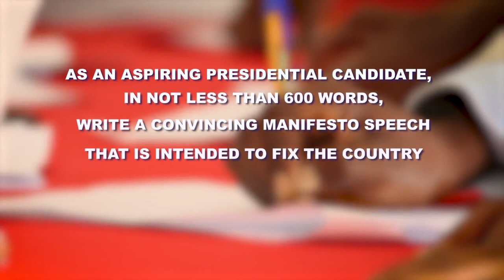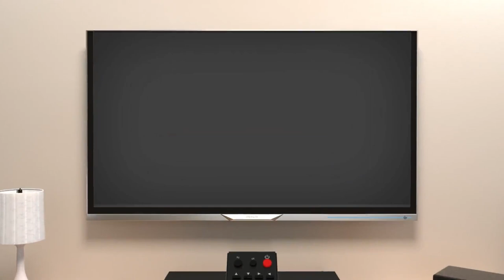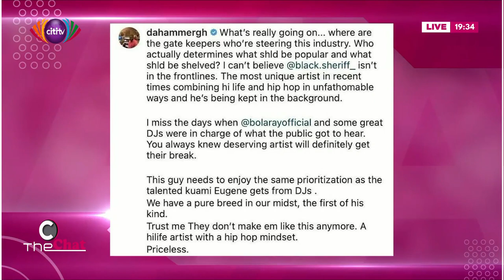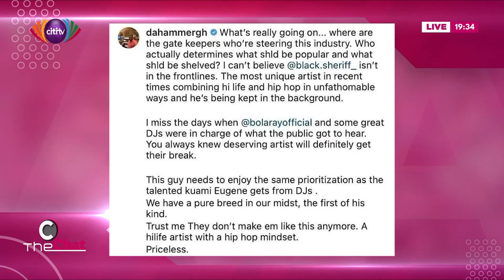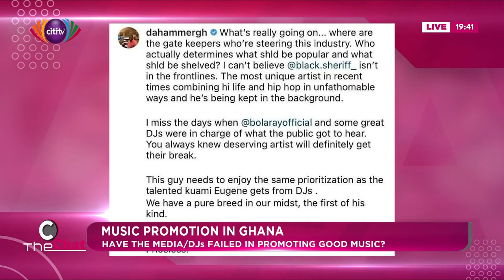Hajia 4 real opens up on her career, music and her time with Lynx Entertainment